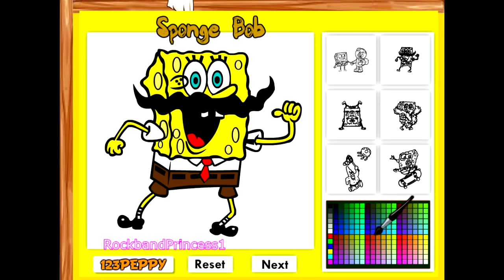Spongebob Painting Games Spongebob Coloring Pages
Spongebob Painting Games Spongebob Coloring Pages. Today on youtube watch spongebob coloring pages featuring an cartoon episode.
Spongebob kids games and painting posted daily.